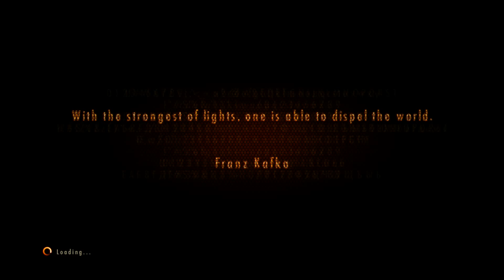Splatterpunk Plays RE: Revelations 2 Part 17 [Damn He Hard]